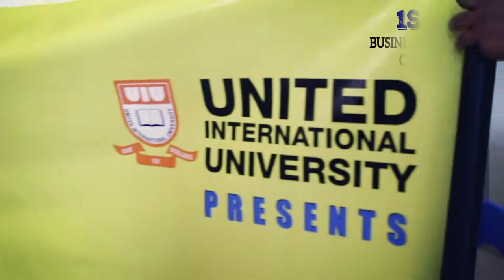1ST DIC BUSINESS & HUMANITIES CARNIVAL 2018 promo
Finally Dhaka imperial college is arranging The 1st DIC Business & Humanities Carnival 2018.